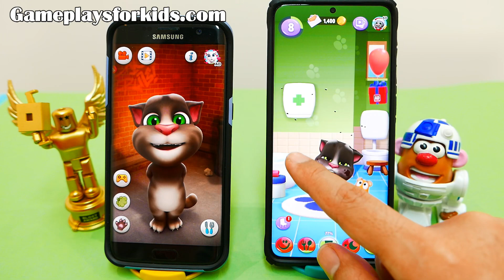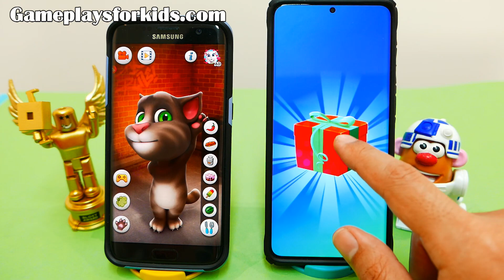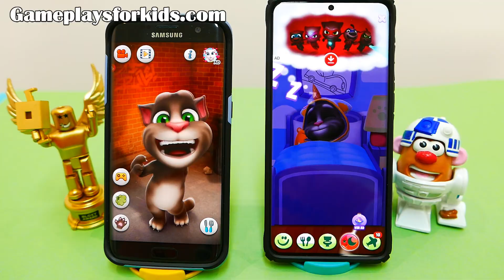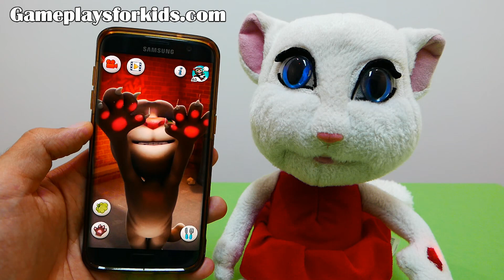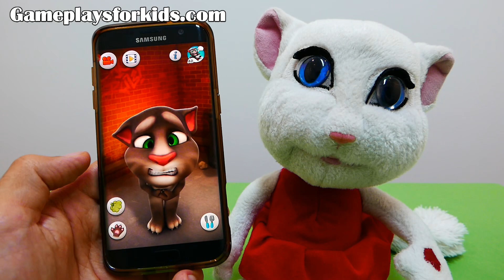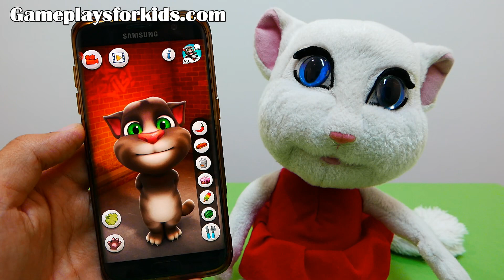My Baby Talking Tom VS Classic Talking Tom | Gameplays For Kids